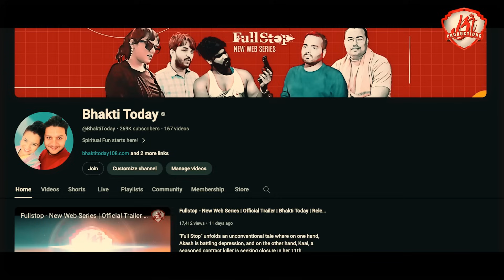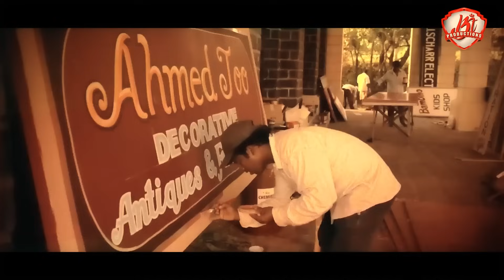Our YouTube Income and Bollywood | Bhakti Today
Does Bollywood have an impact on society, or does it merely influence people's hairstyles? Why are spiritual films essential in this age? Is there a way to improve and clean the content of Bollywood? Watch the video to discover the revenue generated from our YouTube videos and the small web series we periodically release.

Support Bhakti Today Productions:
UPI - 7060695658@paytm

If you would like to help us cover the expenses incurred in the making of the web series, please contribute below: